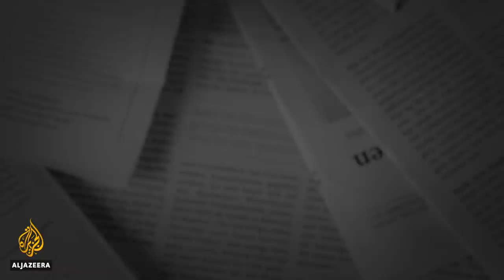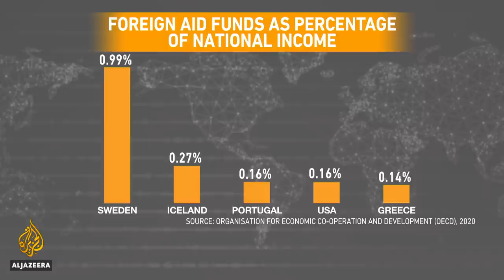The United Nations in a divided world | The Bottom Line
UN Under-Secretary-General Mark Lowcock talks to host Steve Clemons about the challenges facing the United Nations in a disunited world.

When the UN was created by the "great powers" 75 years ago, it was meant to prevent another world war, and it has largely succeeded in that mission.

But in preventing regional wars and flareups, and securing humanitarian relief for the developing world, the UN faces an uphill battle - especially when governments are less inclined to compromise in international affairs.